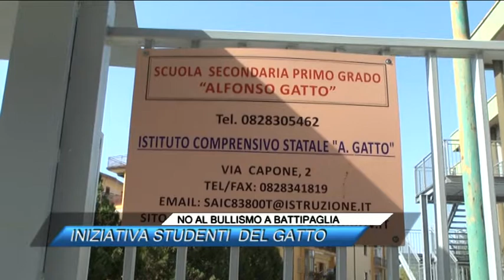NO AL BULLISMO A BATTIPAGLIA